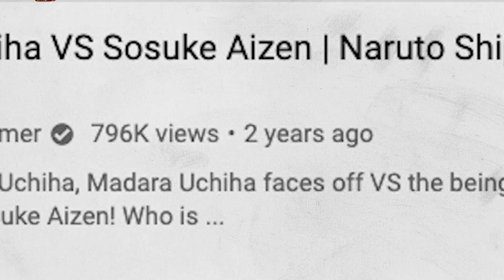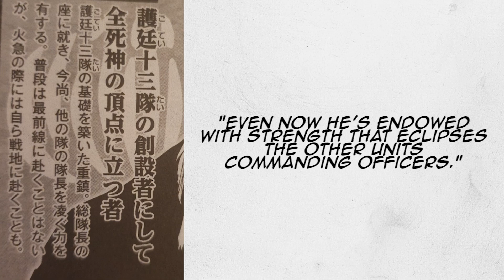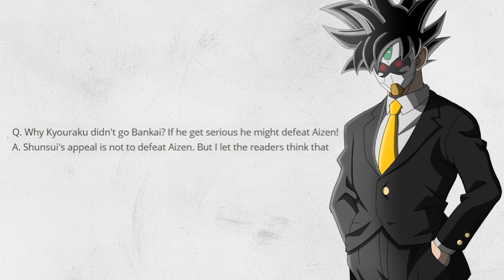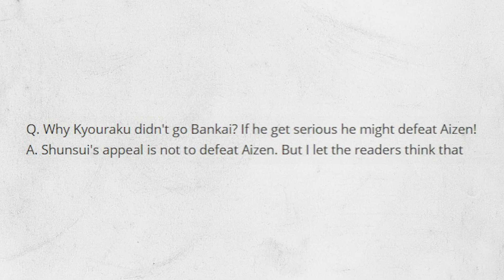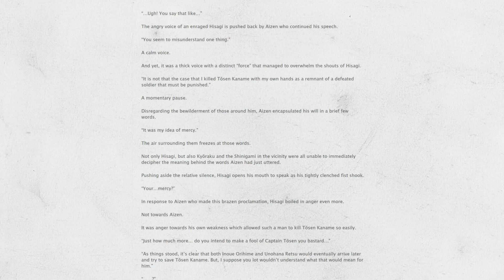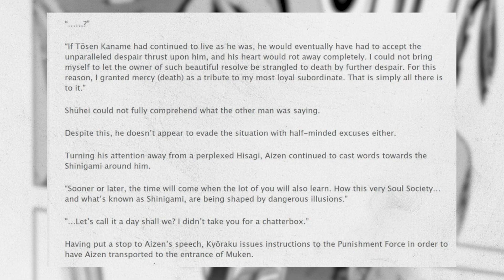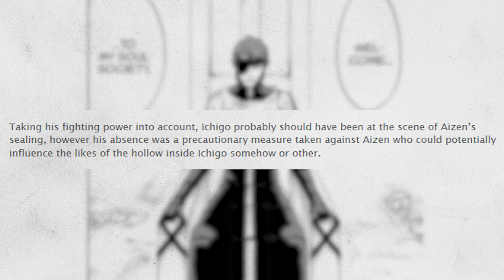How Strong Was Aizen?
to receive FREE in game gift pack

Pre Register via Appstore for automatic install notification

Special thanks to Oasis Games for making this video happen.

In this video, we go over Sosuke Aizen and just how powerful he actually was during the BLEACH manga and go over numerous questions such as:  Could Aizen have beaten Kenpachi during the Fake Karakura town arc?  Could Shunsui have defeated Aizen using Bankai?  What happened during Isshin Kurosaki vs Aizen?  Could Aizen have defeated the Zero Division?  Just how strong is Kyoka Suigetsu and how much does he really need it?  Could Aizen defeat all of the espada at the same time?  Did he keep his Hogyoku powers or did he retain his final Zanpakuto?  What if Aizen used Bankai, and what happened vs Ichigo and vs Yhwach?  Did he really get stronger sitting in a chair? Etc.

(Includes information from the Bleach Manga, Bleach Unmasked 3, Bleach Cant Fear Your Own World Novel,  Bleach The Spirits Are Forever With You, and more)